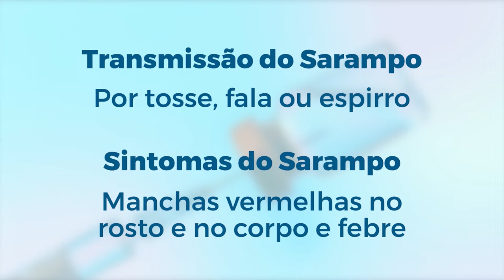Sábado é “Dia D”, de vacinação contra a Influenza e a Tríplice viral em Três Lagoas